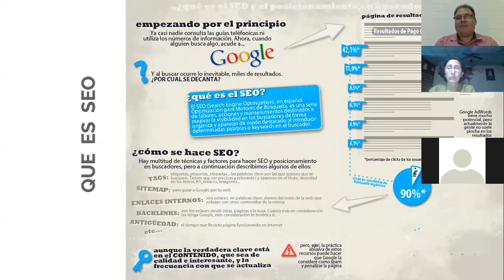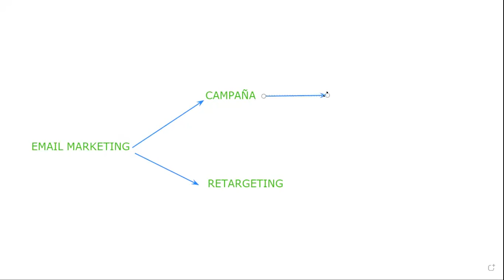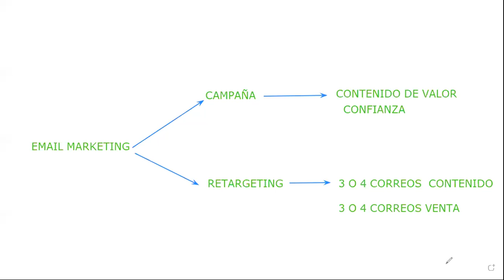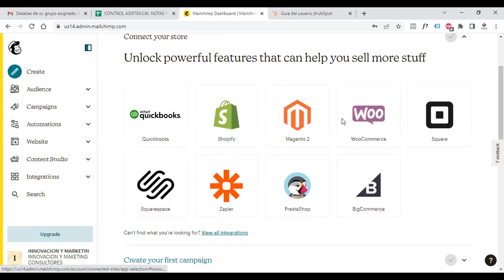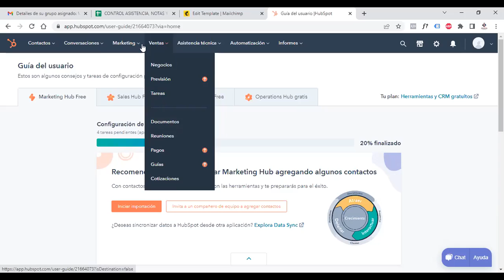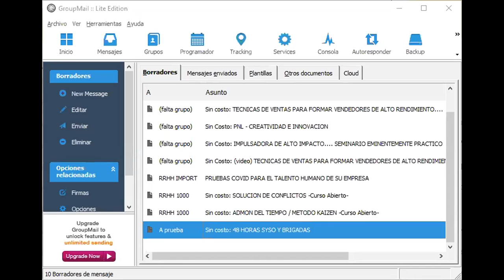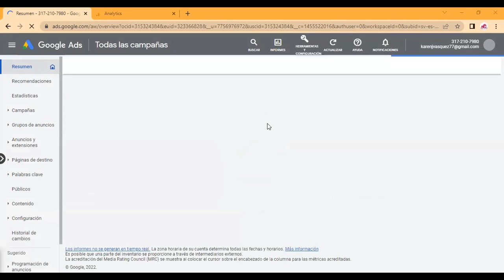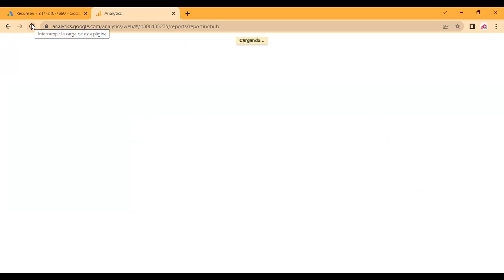Ingles Corporativo- Clase 8 Métricas